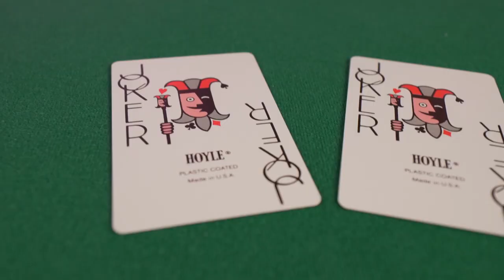Hoyle Super Jumbo Cards - Magicland.se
Since the 1700s, Edmund Hoyle has been the authority in card games.
True to his legacy we craft each deck of Hoyle using custom paper and coatings, so that you can bring the authority to your next game.
Comes with extra large faces that will give you a clear read of your hand during a competitive game.

Custom paper using proprietary lamination process for durability.

Plastic coated with Nevada Finish for improved shuffling and dealing.

Available in both Red and Blue.  Made in the USA.